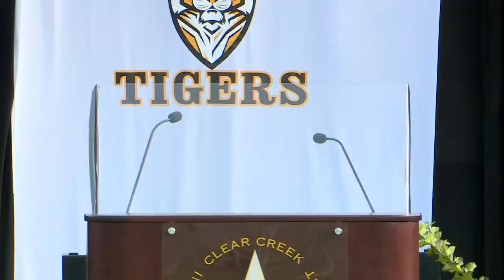CCISD 2022 Graduations - Clear View High School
Graduation ceremony will begin at 8:00 a.m.